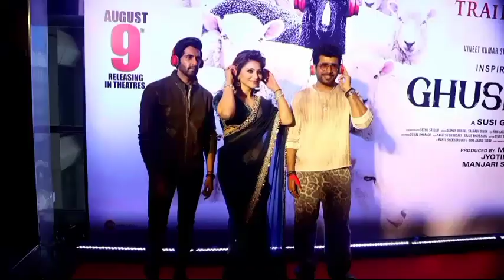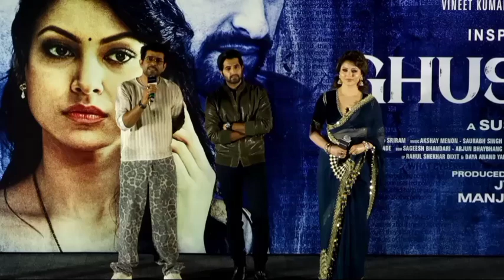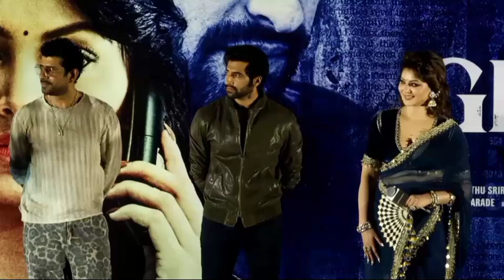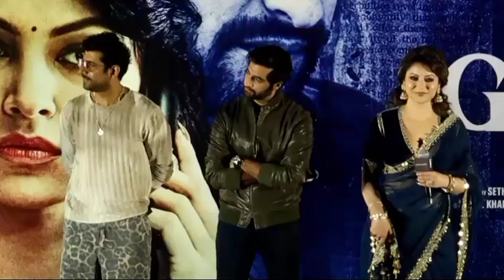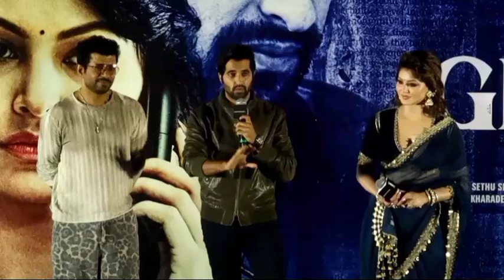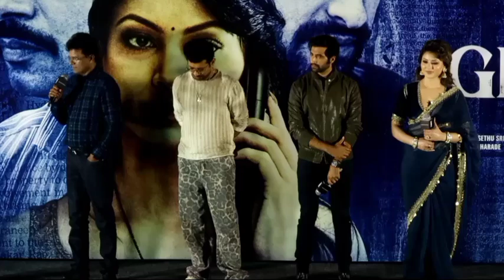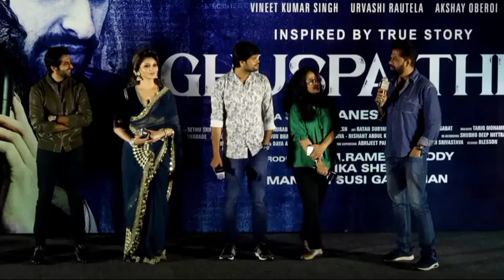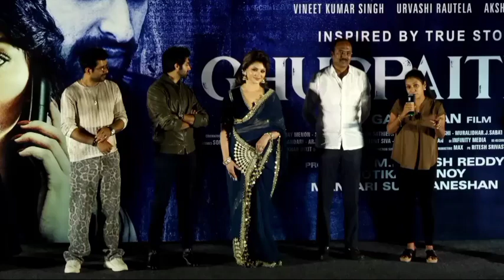Grand Trailer Launch Movie *GHUSPAITHIYA*II Urvashi Rautela II Akshay Oberoi II Vineet Kumar Singh